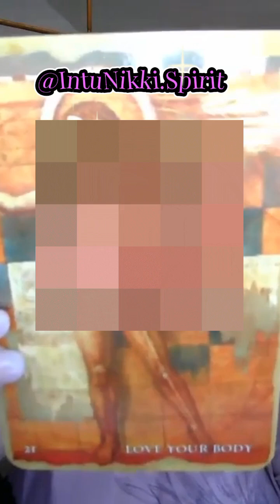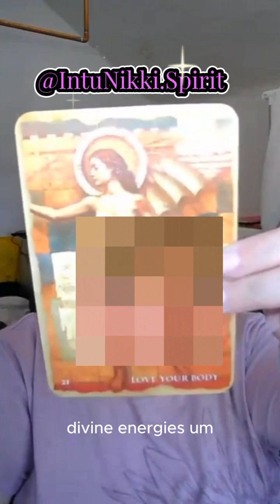✨ Unlock Your Energy: Love Your Body for a Harmonious Life! 💖🌈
Don't allow the energy to become built up, because of the story you are telling yourself! 🌟✨

💬 Join the movement! Share your favorite self-love rituals in the comments below. Let’s uplift each other on this journey to a balanced and harmonious life!